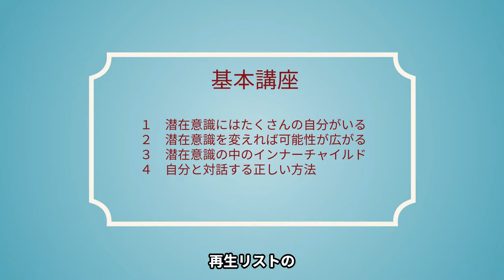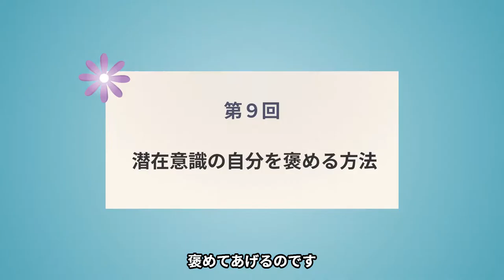第9回 認めてもらいたいのに、認めてもらえない！ そんなときにおすすめの潜在意識活用法。きちんと学べばあなたも潜在意識マスターに！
この動画は順番にご覧いただくようになっています。初めてのかたは、まず基本講座をご覧ください。基本講座は再生リストの最初の４本です。

2019年度より関西学院大学大学院にて
第10回はこちら。